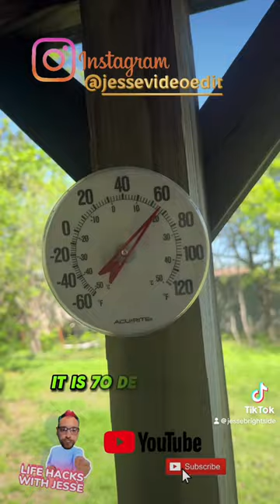Happy Day , I hope you have a great day. I am going to enjoy and do new ways to edit videos.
I learned how to use two editing apps on the phone together to make better videos. I am having fun.